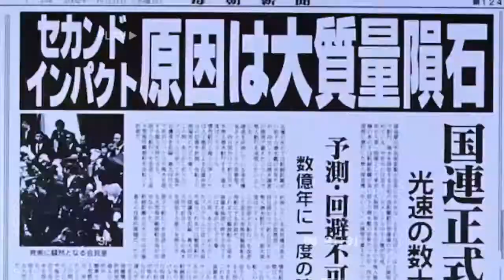Neon Genesis Evangelion - A Cruel Angel's Thesis Trap Remix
Prod. AGB